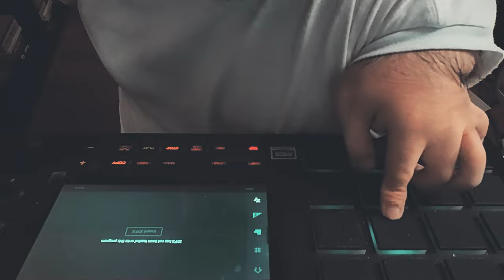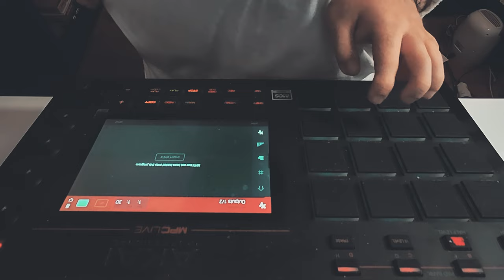Siamese Twins Separated by SOUND (BPM)